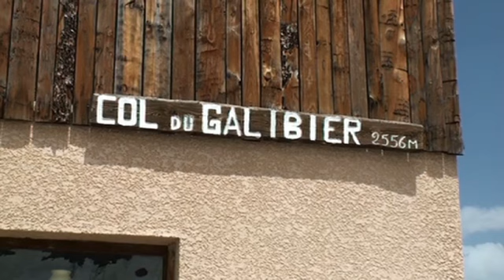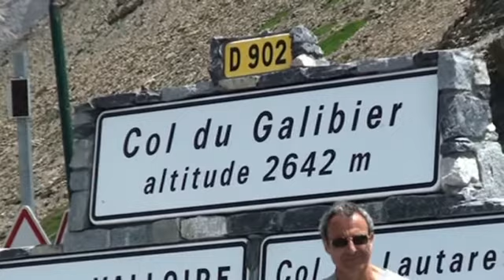Col du Galibier ,Telegraph y dos Alpes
poco a poco vamos regresando para nuestra residencial habitual,pasamos por varios puertos pero el que mas nos impresiono fué el de Galibier